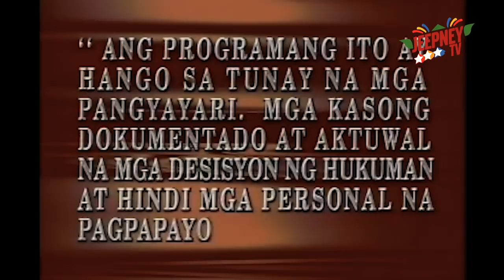Ipaglaban Mo: Yakap sa Tubig feat. Juan Rodrigo (Full Episode 69) | Jeepney TV